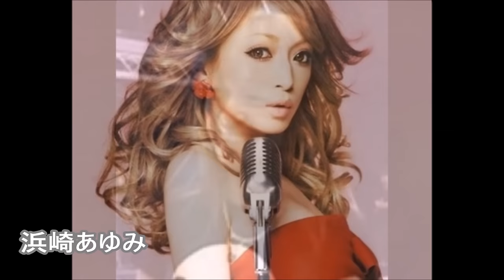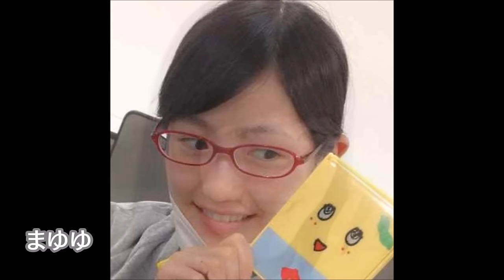【衝撃】芸能人すっぴん画像大全集。メイクの力はすごい！【女性芸能人】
かつては”寝起きドッキリ”や週刊誌でしかお目にかかれなかった芸能人のすっぴん
だが、ブログやSNSの広まりと共に、自らすっぴん顔を発信する女性芸能人が増えた。
滅多に見られるものではないからこそ価値があったような気もするが、
芸能人の話題作りには打って付けのネタのようだ。

【衝撃】メイクの力ってスゴイ!!　芸能人すっぴんまとめ　美人から〇〇な人、さらには男性まで

【イラスト】こんなパパ最高！息子の自由な発想のスケッチをクリエイターのパパが見事にイラスト化

【衝撃】「ちびまる子ちゃん」 を今風にアレンジしたイラストが話題！！！　色っぽすぎるまる子ちゃんに赤面！！

昭和の頃には当たり前にあったのに、いつの間にか見なくなったものといえばコレだよな！【懐かしい】

【懐かしい】昭和の頃には当たり前にあったのに、いつの間にか見なくなったものといえばコレだよな！アラフォー アラフィフにはたまらない！？